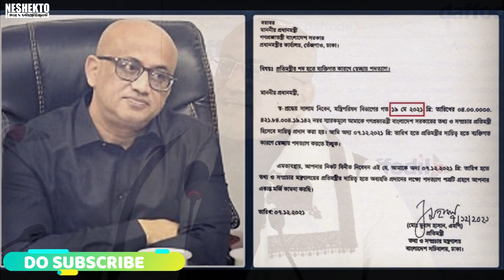অতি ভক্তি চোরের লক্ষণ😆 | মুরাদ টাকলা আগে করতো ছাত্রদল পরে হইছে লীগ | Murad Takla Breaking news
মুরাদ হাসান করতো ছাত্রদল কিন্তু পরে যোগ দেয় ছাত্রলীগে
দল বদলিয়ে নিজে বড় দেশপ্রেমিক দাবি করতো।